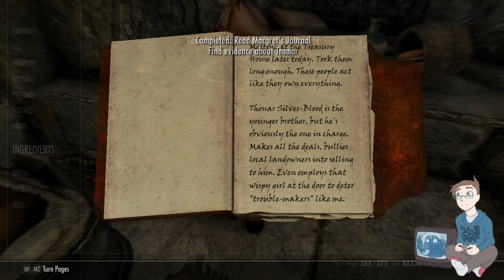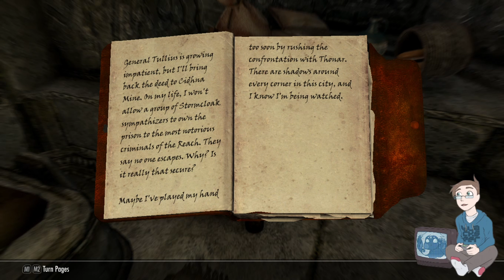The Forsworn Conspiracy | Ep. 42 - Skyrim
Someone in Markarth has been murdered in broad daylight and I'm just the Argonian to figure out why. It's an episode of conspiracy and murder, and more than a little getting into trouble. Just hope I don't get shivved.  Join me for yet another adventure in Skyrim!